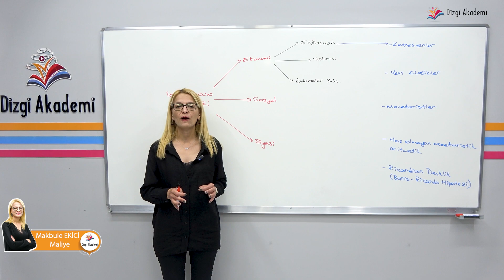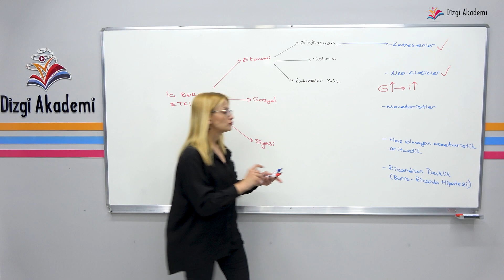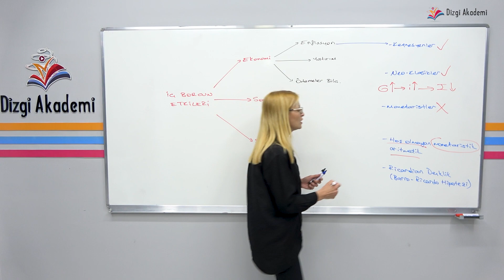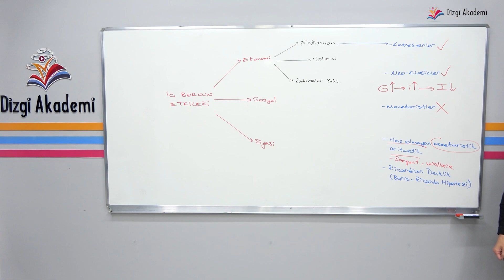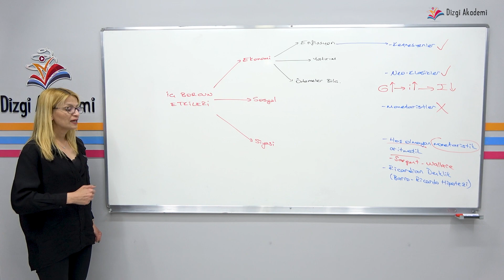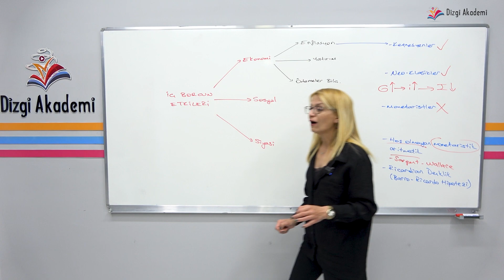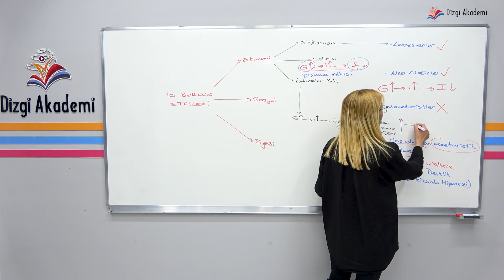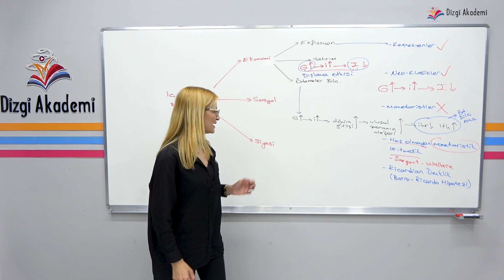48 ) 2025 Maliye | İç Borcun Etkileri | Makbule Ekici